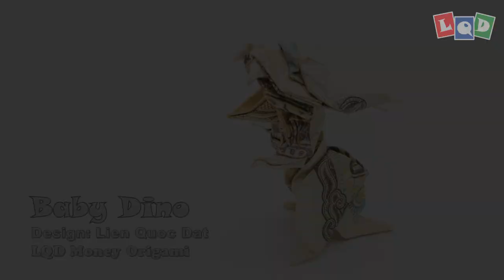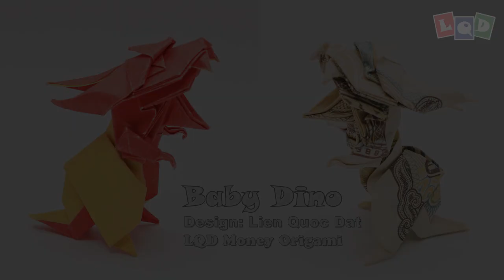Baby Dino (Lien Quoc Dat) - LQD Money Origami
😘 I will public my new designs every Saturday at 17:00 (GMT+7). I hope you will have a nice weekend with them. This model is from a cartoon I watched when I was a kid. I didn't remember, but I love it so much 🥰🥰🥰
3. Comment your email bellow